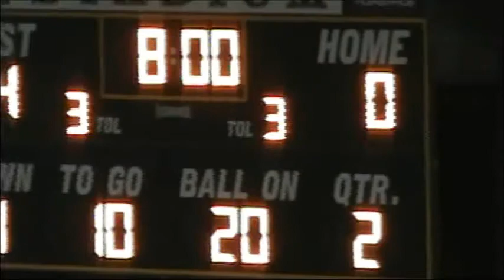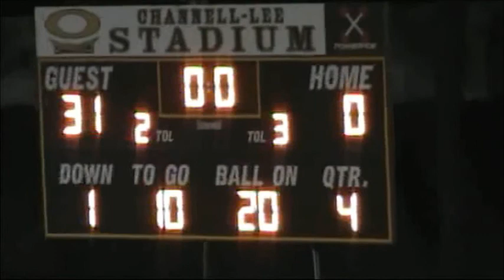Opp vs Andalusia JV Football - October 8, 2012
Opp Bobcats vs Andalusia Bulldogs JV Football - October 8, 2012